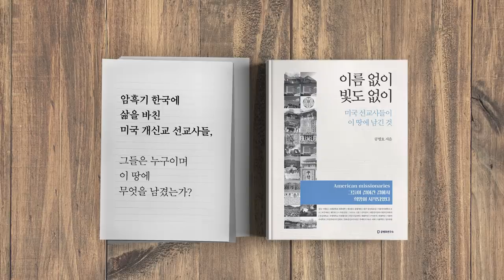권력에 취하다 [공병호TV]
권력에 취하다

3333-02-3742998 카카오은행 (예금주 : 공병호) / (텔레뱅킹 : 090 & 은행코드 : 90)

참고자료
1. [전영기의 시시각각] 추미애에게 필요한 건 ‘권력의 절제’, 전영기, 중앙일보, 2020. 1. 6